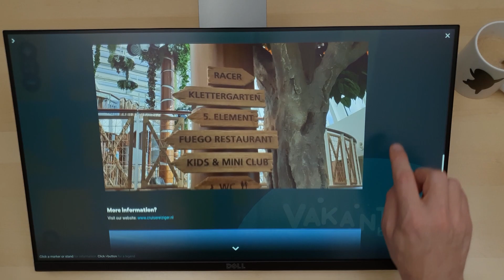Halls Overview on Exhibition Floor Plan - Wigglepixel | Interactives for Websites and Touch Screens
Wigglepixel is specialized in creative and efficient custom made interactives for websites and touch screens.